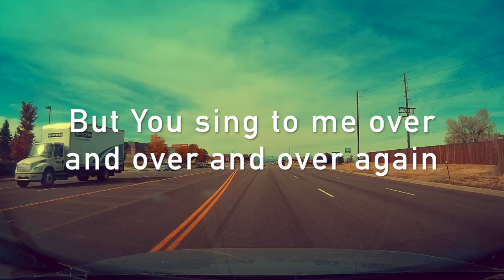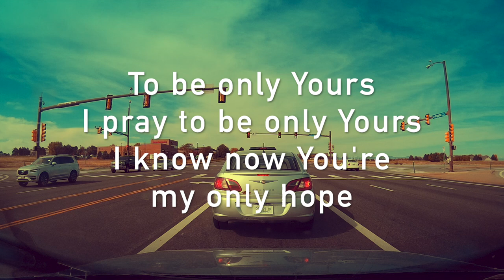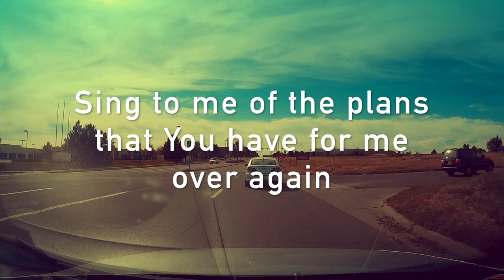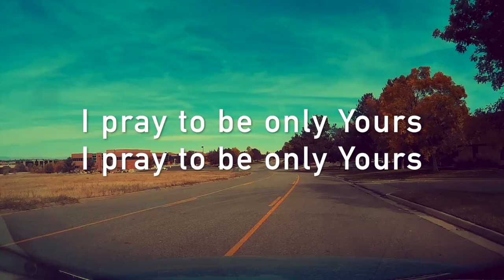Switchfoot - Only Hope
A song cover...

Hai Vu - Guitar+vocals
Sarina Tamura - Violin
Sarah - Vocals

Special appearances:
Aaron L
Gaby H